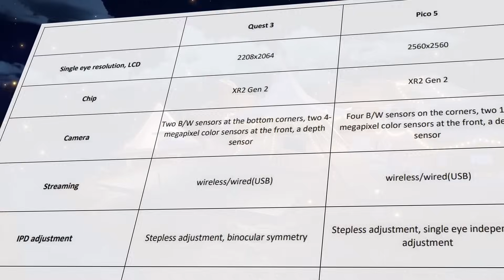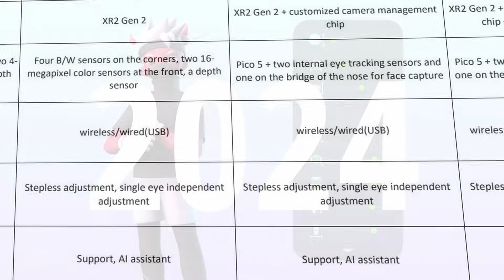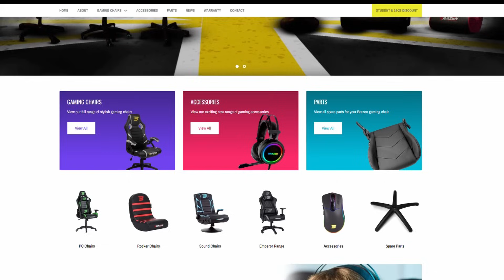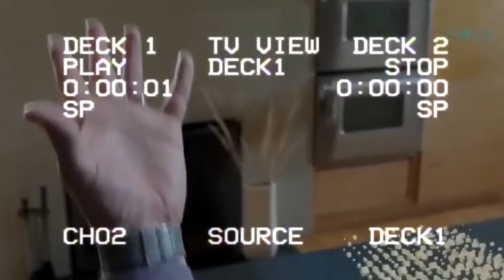The Pico 5 Specs Are INSANE!!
The Pico 5 has had a few leaks over the past few weeks, from controllers to three new headsets, the Pico 5, the Pico 5 pro and the Pico 5 pro max. Now the launch of the quest 3 is upon us these new Pico 5 leaks are very conveniently timed. and based on the specs of the Pico 5, the Pico 5 pro and the Pico 5 max they will give the quest 3 a run for its money with features I've never seen from a VR headset before especially at the proposed price.